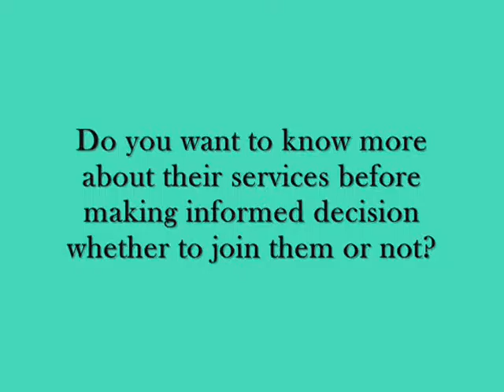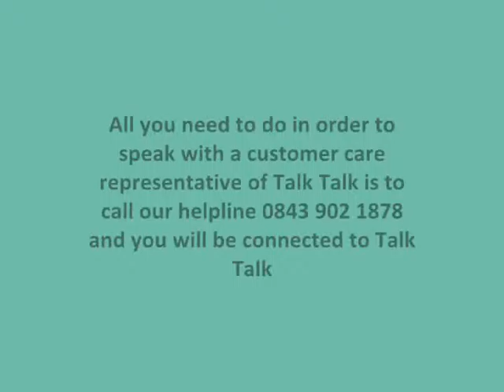Talk talk phone number interface serving towards speedy complaints redressal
Talk talk phone number remains busy while replying to the queries of the economical data plans and validity packs